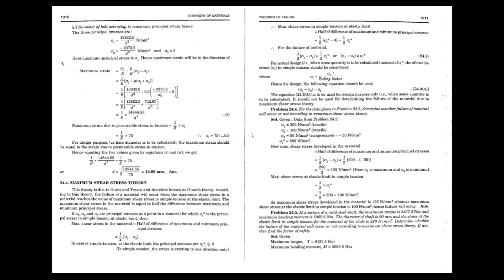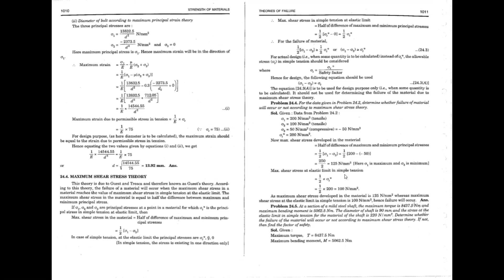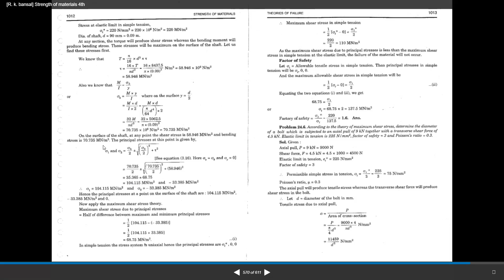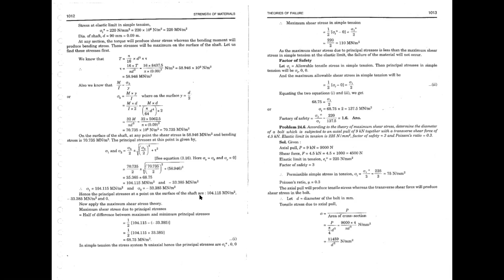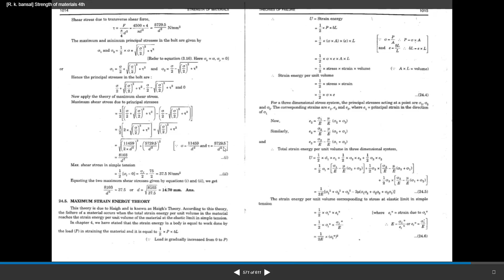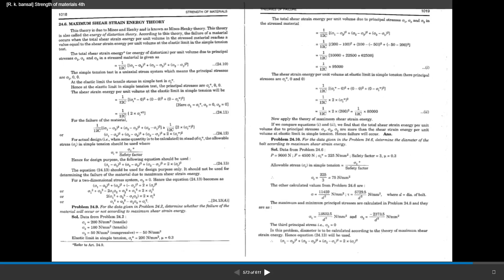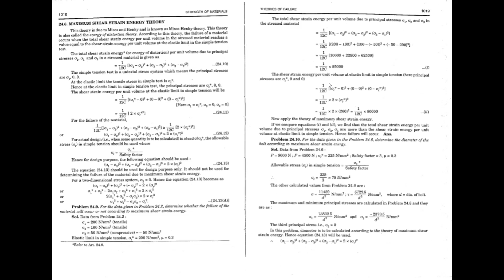SM II LECT 08